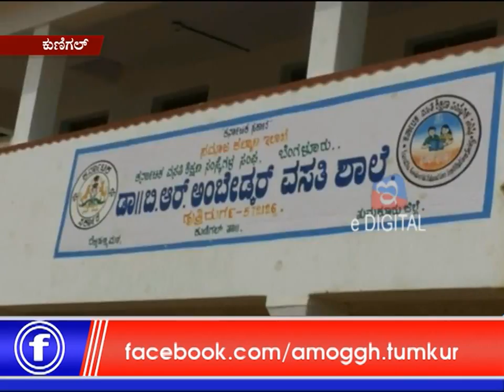18:12:2018 Amoggh News & E Digital News